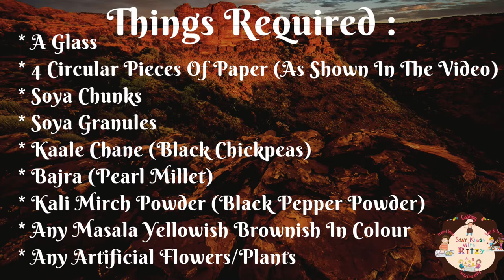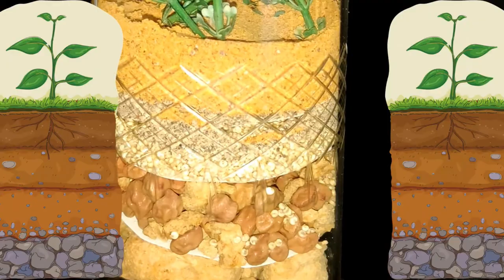Layers Of Soil | Soil Formation | Soil Layer Model | The Soil Profile - Kids Science Experiment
Hope you enjoyed my video! Thank you for all your support! ❤️